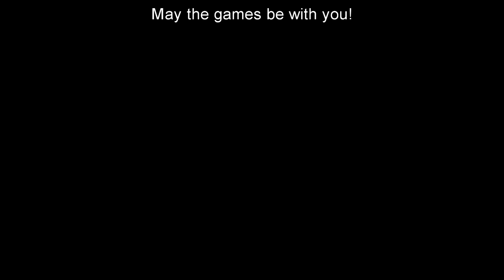TOP3 Series: Card games - Ilja and Alina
In TOP3 series we talk about our favorite games in different categories.
We will also mention favorites of few other folks.